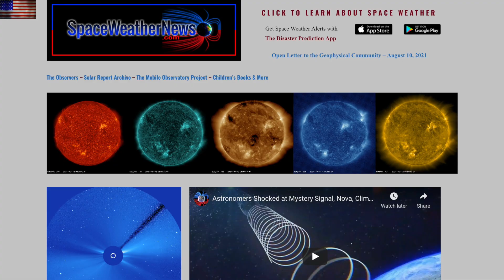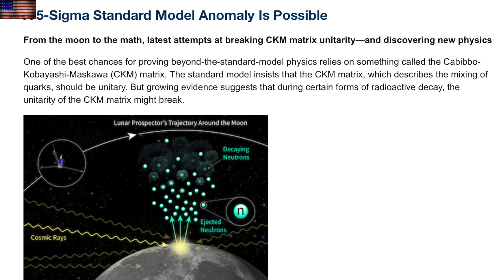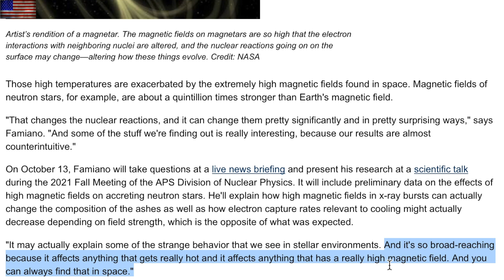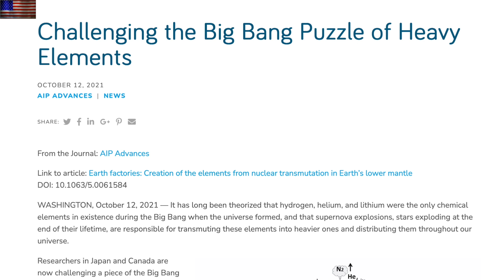Paradigms Collapsing, Nova Pushes Planet | S0 News Oct.14.2021